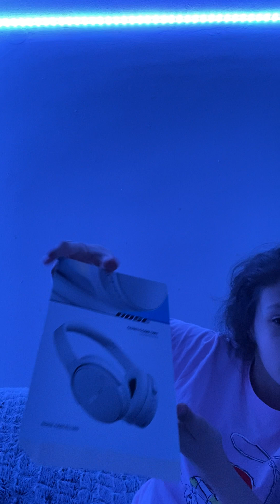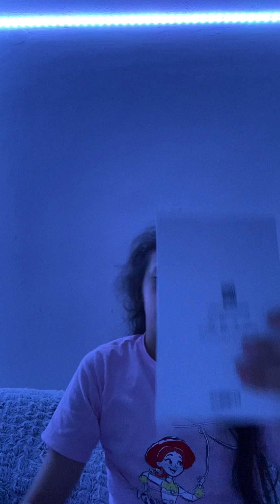Делаю Маску на лицо😅💕✌️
Просто маска. 😅